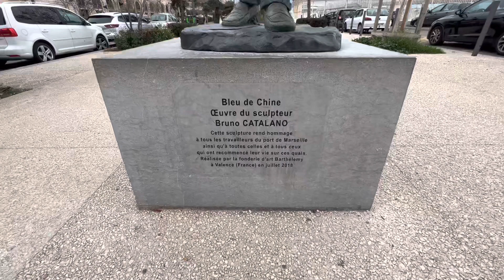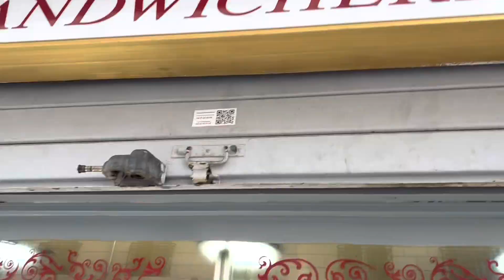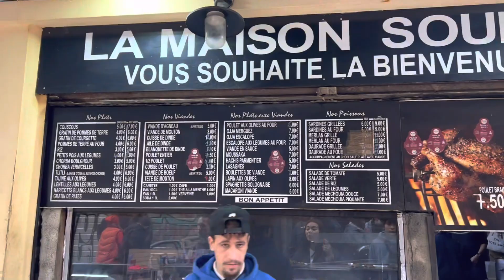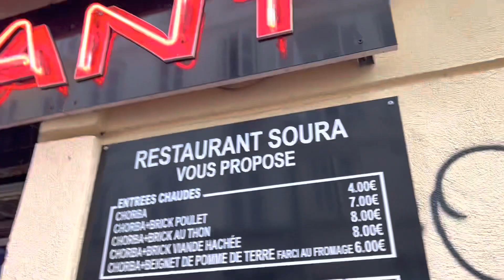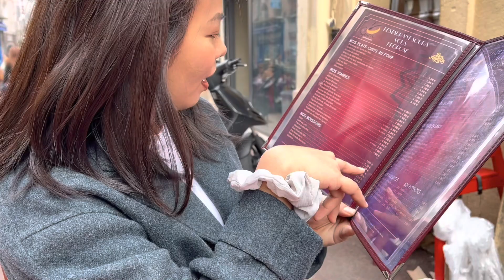Exploring the City of Marseille | Ft. USS George H. W Bush 77 | F18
Got a chance to see one of the nimitz class aircraft carrier and explore the city of Marseille and its heritage with my wife.